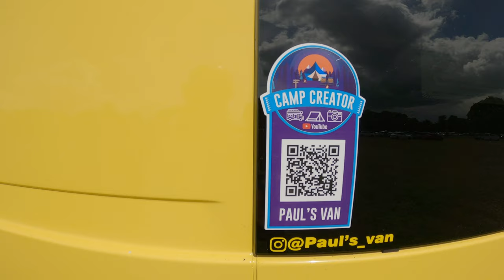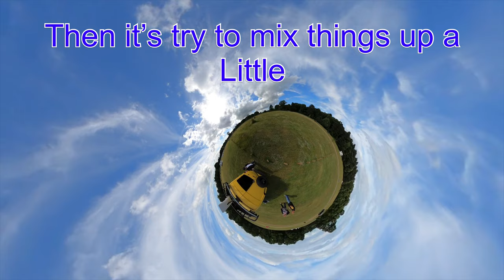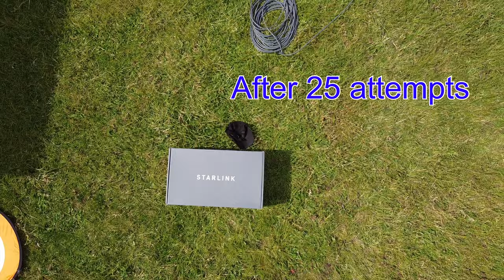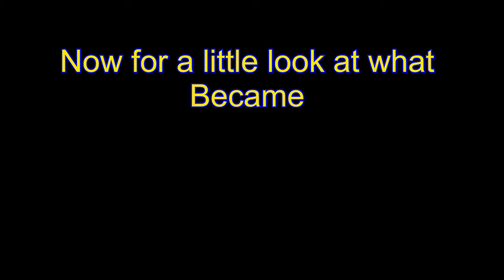Starlink internet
the making of Paul’s starlink Wi-Fi, great fun making this video, don’t forget to watch it on Paul’s channel link below, had some good fun making this with Paul
Take allok how it came out